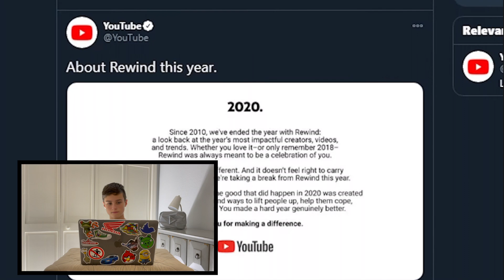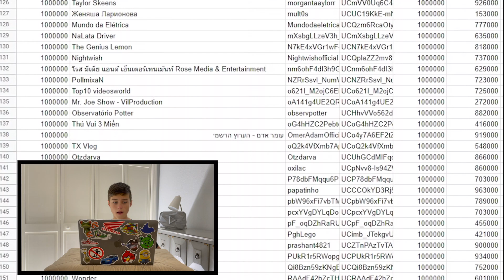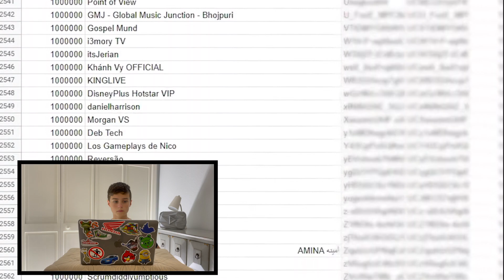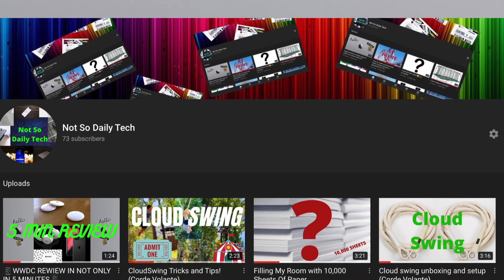!!!!REACTING TO MR.BEASTS 2020 YOUTUBE REWIND!!!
Thank you Jimmy...

IF YOU SEE THIS YOU ARE A BOT